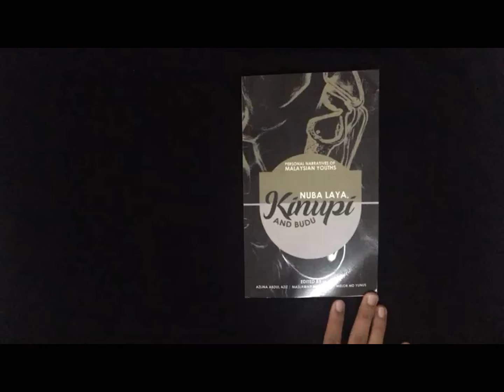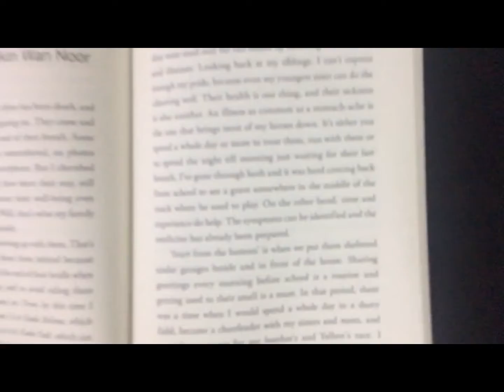Movie of My Life 201119